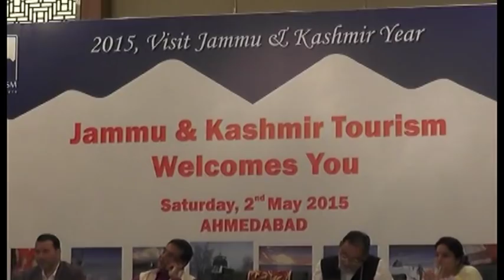Jammu & Kashmir Chief Minister Mufti Mohammad Sayeed in Gujarat